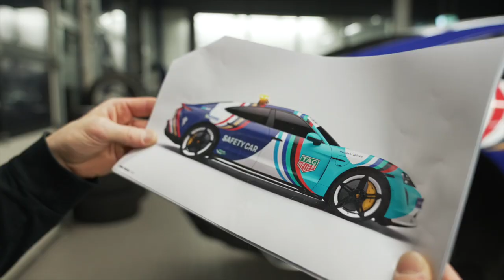Porsche Taycan Formula E safety car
Porsche's first all-electric sports car is the new safety car in the ABB FIA Formula E World Championship.